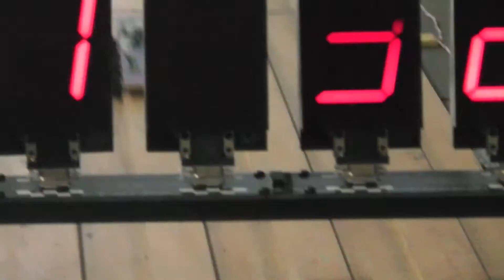Pack 467 PWD 2016